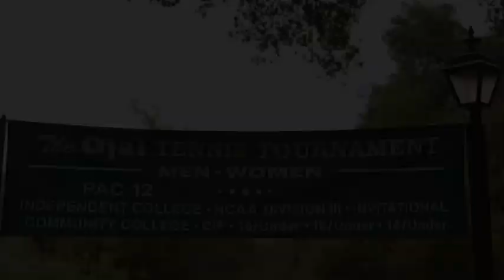The Ojai Tennis Tournament Teaser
With the 121st Ojai tennis tournament coming up, let’s take a look at what makes our event so special.

Video editing: Leslie Tong Gache
Photography: Holly Roberts